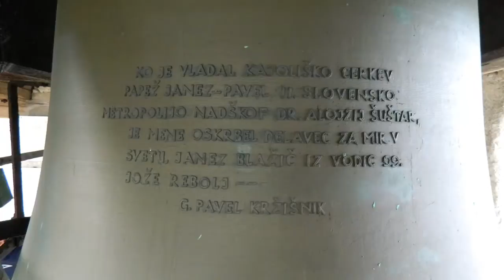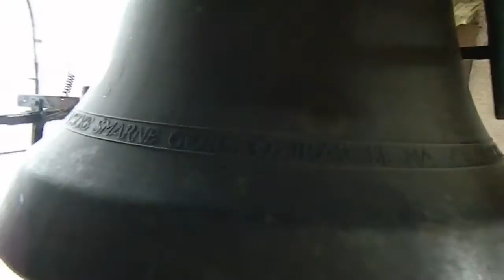Ročno zvonenje na Šmarni gori za delopust pred malim šmarnom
Zvonilo / peal:

1. 3878 kg, A. Bachert (Heilbronn), 1983, Ø186.8cm, A° +4 (oktavni molovski)
2. 1736 kg, Zvonarna in livarna sv. Vid nad Ljubljano, 1928, Ø144.7cm, cis' +1 (oktavni durovski)
3. 1200 kg, A. Bachert, 1991(?), Ø122.5cm, e' ±0 (oktavni molovski)
4. 682 kg, Zvonarna in livarna sv. Vid nad Ljubljano,1928, Ø107cm, fis' -4 (oktavni durovski)
(Salve Regina)

Zvonilo do 1984:
1. Zvonarna in livarna sv. Vid nad Ljubljano, 1928, 3496kg, A°
2. Zvonarna in livarna sv. Vid nad Ljubljano, 1928, 1736 kg, cis'
3. Zvonarna in livarna sv. Vid nad Ljubljano, 1928, 1044kg, e'
4. Zvonarna in livarna sv. Vid nad Ljubljano, 1928, 682 kg, fis'

Velikemu zvonu je v 80ih letih prejšnejga stoletja počila krona, zato so se odločili, da ga zamenjajo. Odkupila ga je župnija Brezovica, kjer je zvonil vse do leta 1987, ko je dokončno počil. Poslan je bil v livarno Grassmayr v Innsbrucku na prelitje. Kasneje je počil še srednjemali zvon, ki pa ga je prelil Bachert v Heilbronnu.

Zvonilo do prve svetovne vojne:

1. Ignaz Hilzer, 1874, 2893kg (po drugih virih 2939kg), A°
2. Samassa, d'
3. (ni znano), fis'
4. Neznan livar, 15. stol., 408kg, a'

Stari veliki zvon naj bi bil znan daleč po Sloveniji in naj bi bil jako lep.
Mali zvon je vojno preživel, a je potem počil, tako da so ga v livarni Šentvid pretopili ob ulivanju ostalih zvonov leta 1928.

Big bell had weight of 3496kg. First the crown of the big bell was destroyed and it was sold to parish church in Brezovica, where it cracked the last time in 1987.
The old big bell:
The semi-small bell was recast at Bachert bell foundry after it cracked.